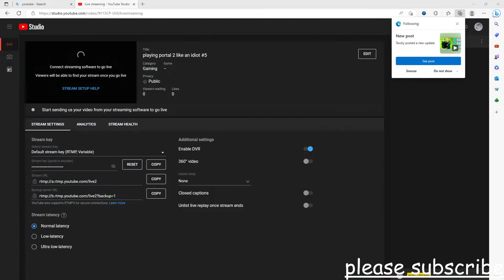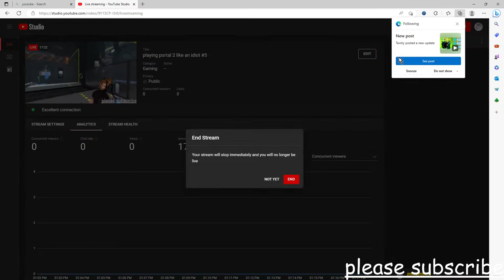playing portal 2 like an idiot #5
flabbergasted